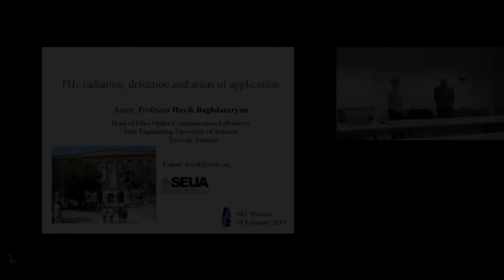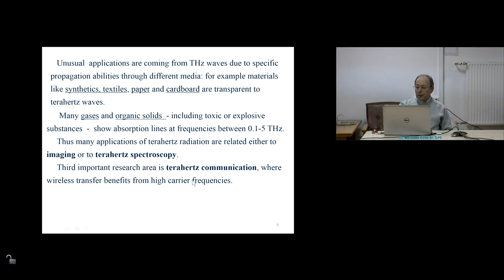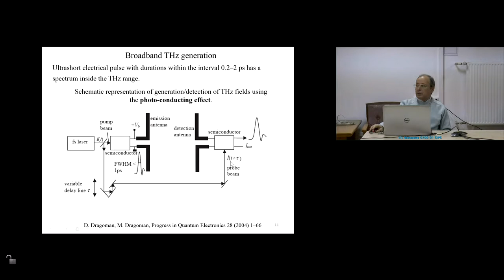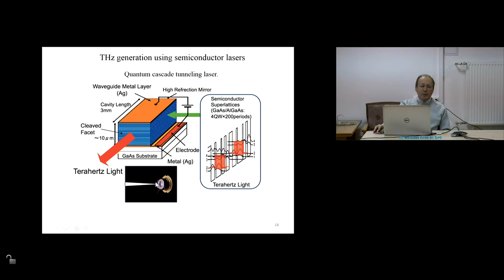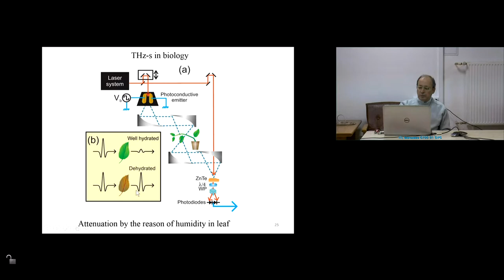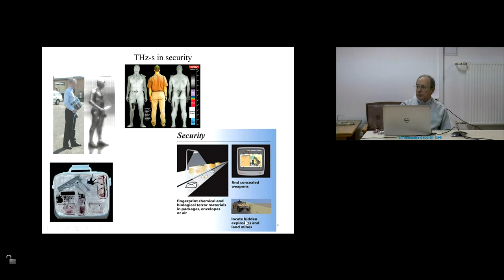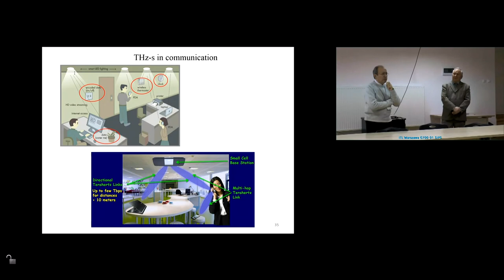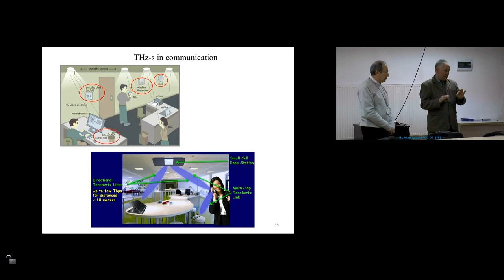Seminarium naukowe Instytutu Łączności 18.02.2015 - prof. Hovik Baghdasaryan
Temat seminarium: THz radiation, detection and areas of application.
Prowadzący: Assoc. Professor Hovik Baghdasaryan - Head of Fiber Optics Communication Laboratory State Engineering University of Armenia Yerevan, Armenia